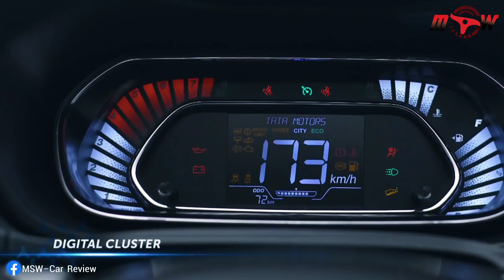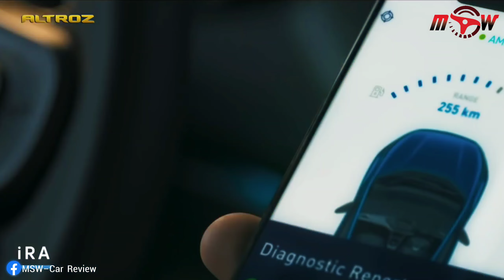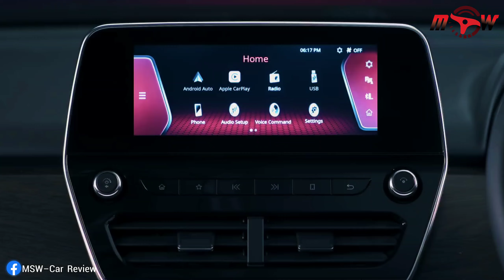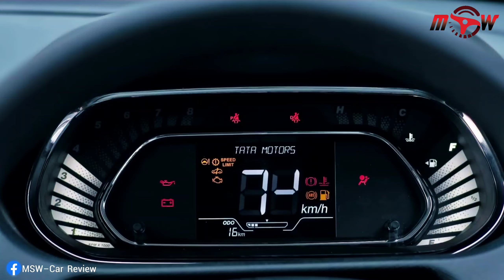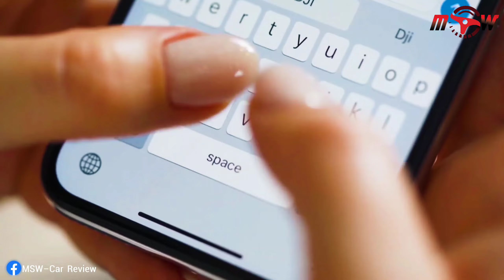All Tata Car Price 2022 || in Bangla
Tata Motors Group (Tata Motors) is a $37 billion organisation. It is a leading global automobile manufacturing company. Its diverse portfolio includes an extensive range of cars, sports utility vehicles, trucks, buses and defence vehicles. Tata Motors is one of India's largest OEMs offering an extensive range of integrated, smart and e-mobility solutions

Tata Motors entered Bangladesh with commercial vehicles in 1972. Today, over two-thirds of the commercial vehicles sold here bear our logo. Our passenger cars - the Tata Nano, Tata Indigo and Tata Sumo - have made us the third most popular passenger car brand in the market. Tata Motors recently opened a Branch Office in Dhaka.

so in this video, i will discous about all tata car price like tata altroz, tata harrier, tata tiago ,tata indigo,tata nexon ,tata nexon ev, tata nexon ev max,
i hope guys you like the video.